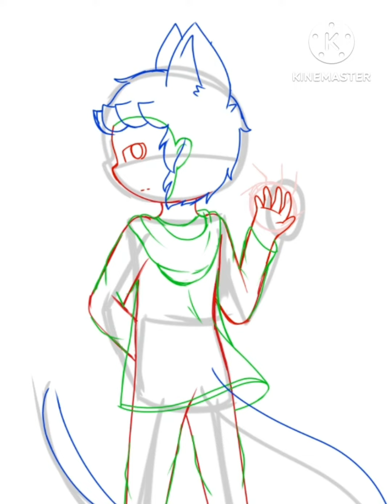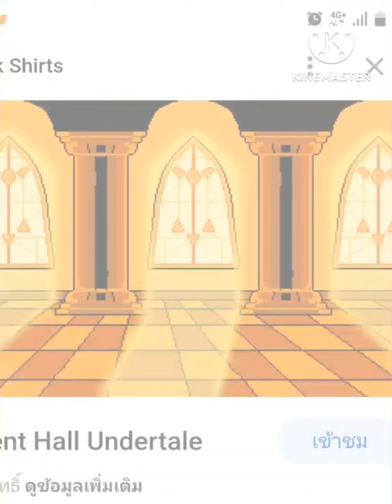Do you want to have "another" bad time? // Speedpaint // Au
Character :

- Carson ( Undertale Au) by me